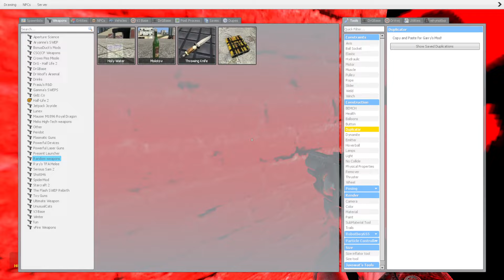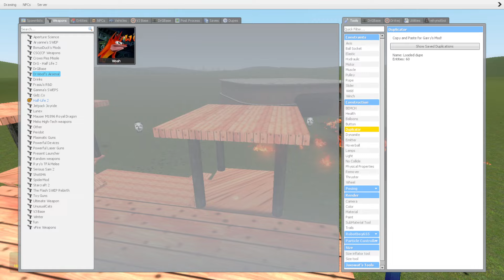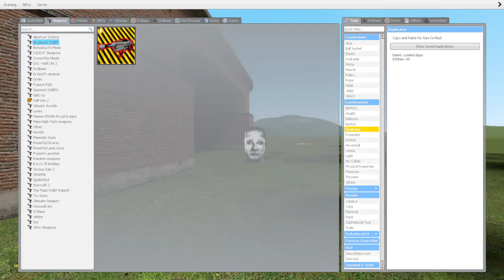Selene Family & Selene Nightmare Family Vs Towers In Garry's Mod!